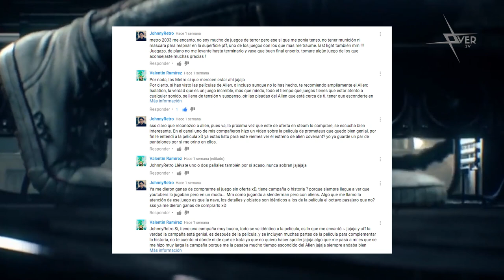Piérdete aquí si lo deseas | Alien isolation | Player´s Choice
De por si estar en el espacio infinito me da miedo, no quiero imaginar estar en el espacio infinito y aparte tener un Alien persiguiéndome ! no quiero imaginármelo enserio.